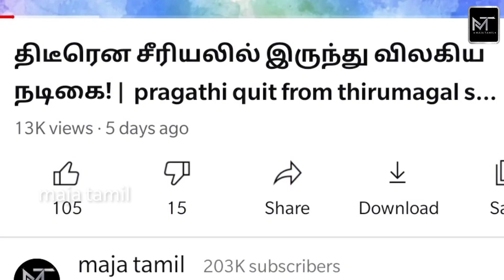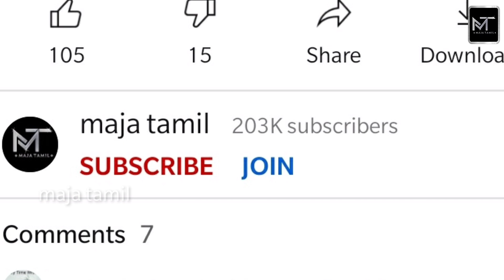திருமண தேதி வெளிவந்தது! ஷங்கரின் மூத்த மகள் ஐஸ்வர்யாவுக்கு திருமணம்! | MT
திருமண தேதி வெளிவந்தது!  ஷங்கரின் மூத்த மகள் ஐஸ்வர்யாவுக்கு  திருமணம்! மாப்பிள்ளை யார் தெரியுமா? |  MT

கல்யாண களைகட்டிய ஷங்கரின் வீடு